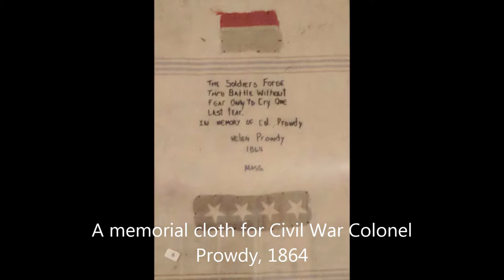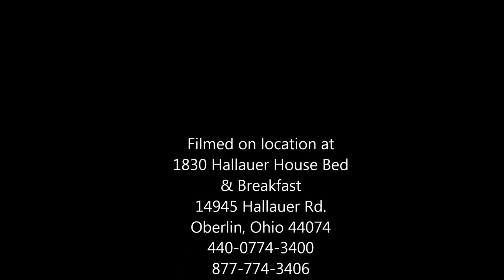1830 Hallauer House Bed & Breakfast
A Civil War themed bed and breakfast located just 4 miles from Oberlin College in Oberlin, Ohio. Two standard rooms that will each accommodate 3 guests. One two room Suite that will accommodate up to 7 guests. Country setting with heated pool, hot tub, sauna, game/exercise room, and extensive gardens.